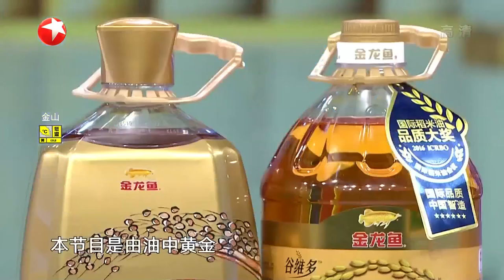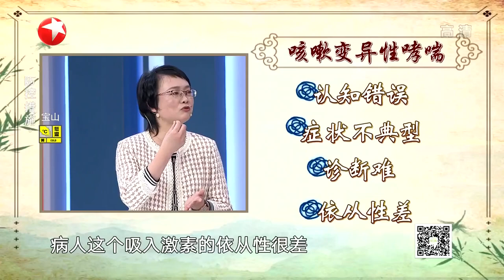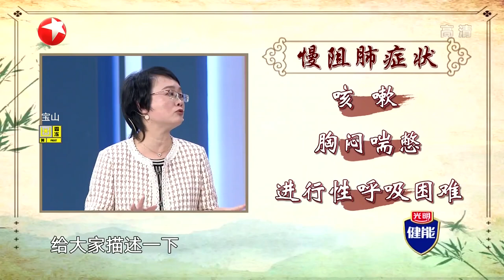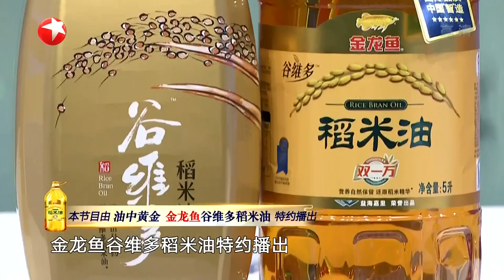冬季咳嗽高发，如何分辨哪一种咳嗽必须前往医院就医？|《名医话养生》Doctor Who 20210111【东方卫视官方频道】